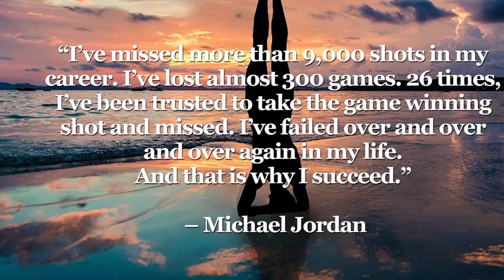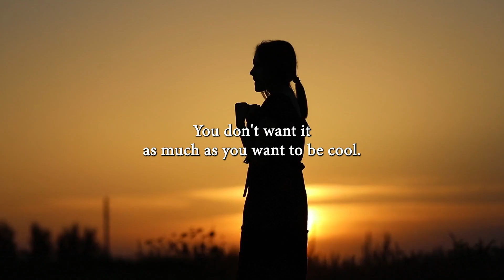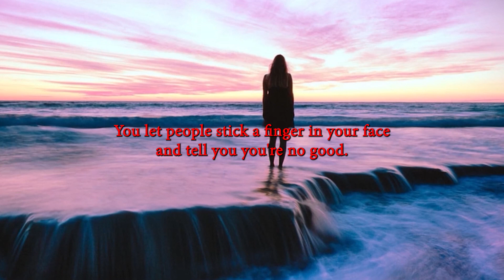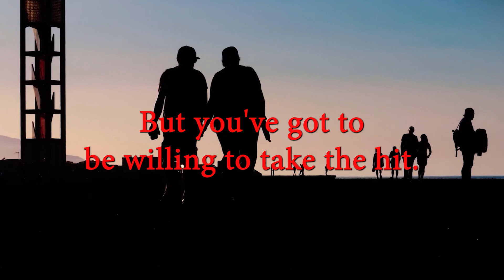NEVER GIVE UP MOTIVATIONAL VIDEO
Never give up - Motivational speech and video for every day special for you ❤️.